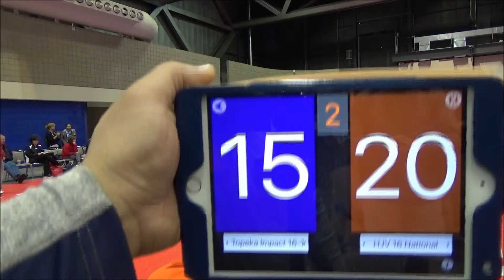2016 Asics Show Me Qualifier - Match 7 - HJV 16 National vs Topeka Impact 16-1 - Set 2 of 2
2016 Asics Show Me Qualifier
Match #7  Set 2 of 2
HJV 16 National vs Topeka Impact 16-1
Kansas City Convention Center - Kansas City, MO
April 10, 2016 9:00am CST